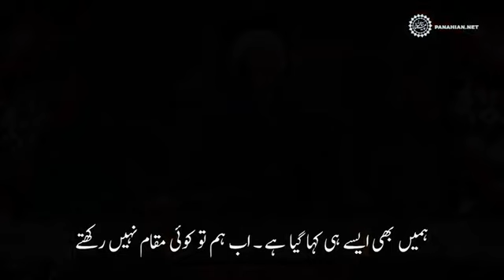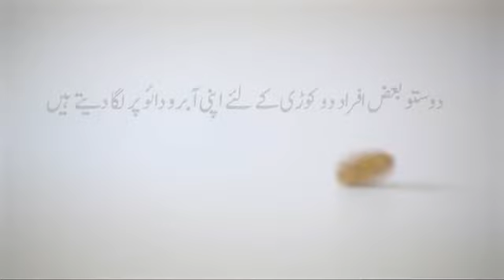🎦 دو زار آبرو